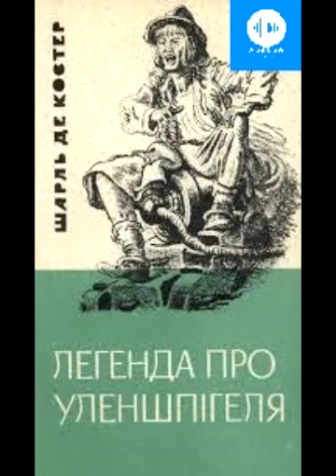Шарль де Костер. Легенда про Уленшпігеля. Книга 3